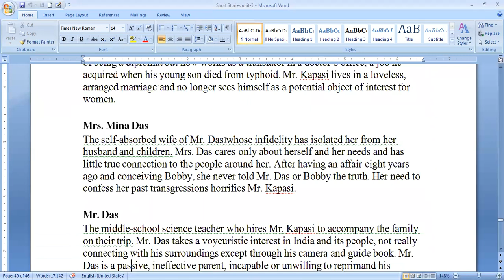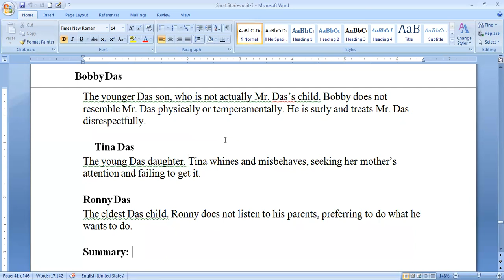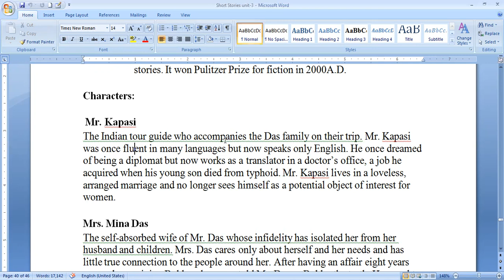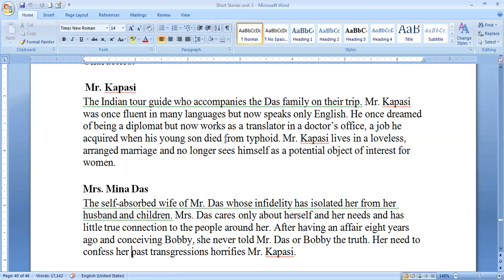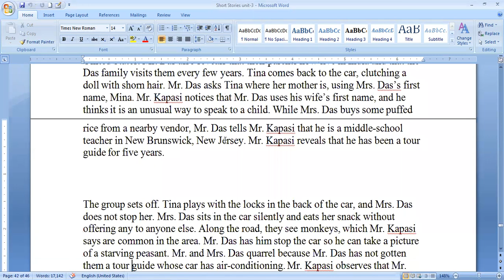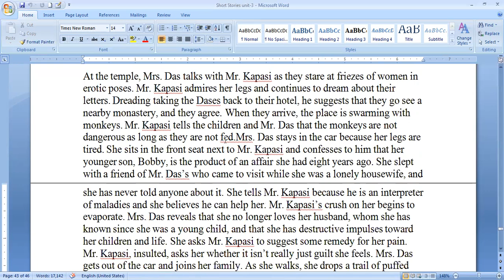B_Ed_fourth_year Interpreter_of_Maladies Jhumpa_Lahiri short_story Literature_for_language_Develop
Present video is beneficial for B.Ed 4th Year Students who are majoring in English Language.The lecture is based on  Literature for Language Development .Unit-3 : Exploring Language through Literary Text:'Interpreter of Maladies' by Jhumpa Lahiri (1967…) Indian American author ,she was born in London and raised in Rhode Island  by Bengali parents, she visited Calcutta often as a child and recognizes the importance of both Indian and American cultures in shaping her perspective on life. It was published in 1999, a collection of nine stories. It won Pulitzer Prize for fiction in 2000A.D.
Characters:
 Mr. Kapasi
The Indian tour guide who accompanies the Das family on their trip. Mr. Kapasi was once fluent in many languages but now speaks only English. He once dreamed of being a diplomat but now works as a translator in a doctor’s office, a job he acquired when his young son died from typhoid. Mr. Kapasi lives in a loveless, arranged marriage and no longer sees himself as a potential object of interest for women.
Mrs. Mina Das
The self-absorbed wife of Mr. Das whose infidelity has isolated her from her husband and children. Mrs. Das cares only about herself and her needs and has little true connection to the people around her. After having an affair eight years ago and conceiving Bobby, she never told Mr. Das or Bobby the truth. Her need to confess her past transgressions horrifies Mr. Kapasi.
Mr. Das
The middle-school science teacher who hires Mr. Kapasi to accompany the family on their trip. Mr. Das takes a voyeuristic interest in India and its people, not really connecting with his surroundings except through his camera and guide book. Mr. Das is a passive, ineffective parent, incapable or unwilling to reprimand his children for misbehaving.

  Bobby Das
The younger Das son, who is not actually Mr. Das’s child. Bobby does not resemble Mr. Das physically or temperamentally. He is surly and treats Mr. Das disrespectfully.
          Tina Das
The young Das daughter. Tina whines and misbehaves, seeking her mother’s attention and failing to get it.
Ronny Das
The eldest Das child. Ronny does not listen to his parents, preferring to do what he wants to do.